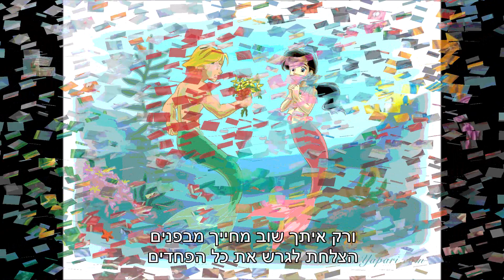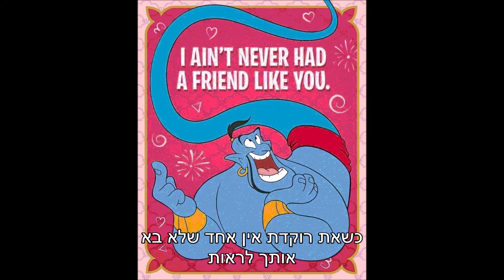עומר אדם כובשת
מילים: אבי אוחיון
לחן: אסף צרויה